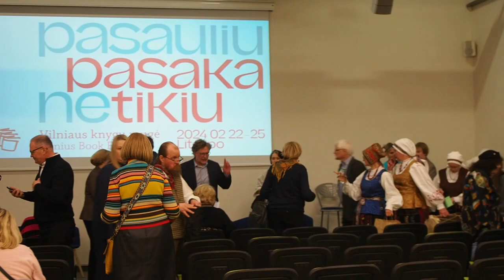Knygų mugė 2024. (Ne)atrasti Pakaunės turtai. (1)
2024 vasario 23 d.
PASAULIU NETIKIU - PASAKA TIKIU
Knygų mugė 2024. LITEXPO Vilnius.
Danguolės Mikulėnienės, Rimos Bakšienės, Lauros Brazaitienės, Agnės Čepaitienės, Dariaus Ivoškos ir Žydrūno Šidlausko monografijos „(Ne)atrasti Pakaunės turtai: kalbinis variantiškumas sociogeolingvistikos požiūriu“ pristatymas. (Lietuvių kalbos institutas)

Pasaka

Pro dūmus traukinio, pro vielas telefono,
Pro užrakintas geležies duris,
Pro šaltą žiburį, beprotiškai geltoną,
Pro karštą ašarą, kuri tuojau nukris,

Pro gervių virtinę, kuri į šiaurę lekia,
Pro gnomų požemiuose suneštus turtus -
Atskrenda Pasaka, atogrąžų karšta plaštakė,
Ir mirga margas spindulių lietus.

Septynias mylias žengia vaiko koja.
Našlaitės neliečia vilkai pikti.
O Eglės broliai dalgiais sukapoja
Jos vyrą Žaltį jūros pakrašty.

Voras su trupiniu į dangų kelias.
Kalba akmuo ir medis nebylys.
Ir ieško laimės, ant aklos kumelės
Per visą žemę jodamas, kvailys.

Pasaulis juokiasi, paspendęs savo tinklą
Ant žemės vieškelių, takelių ir takų.
Klausau, ką Pasaka man gieda kaip lakštingala,
Pasauliu netikiu, o Pasaka tikiu.

Henrikas Radauskas
Eilėraštis iš rinkinio "Fontanas"